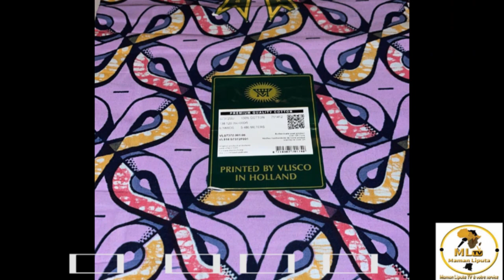NEW AFRICAN WOMEN'S DRESSES STYLES FOR BEAUTIFUL LADIES IN ANKARA. LOOK GOOD IN THIS COLLECTION 👌❤️👌